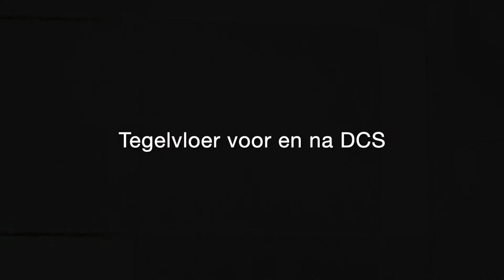De nieuwe standaard: Reinasan PPS Vloeren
Duurzaam schone vloeren met Reinasan Protectie en Easy to Clean onderhoud tot wel 5 jaar garantie.